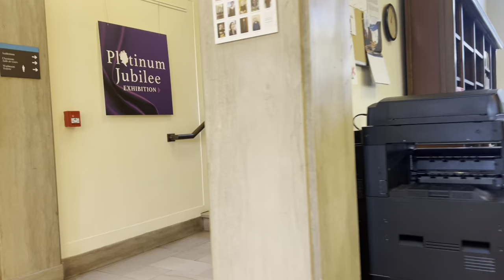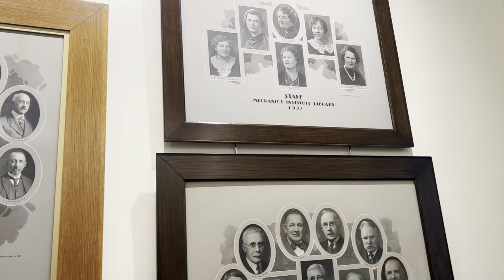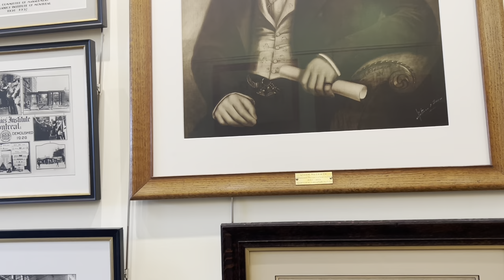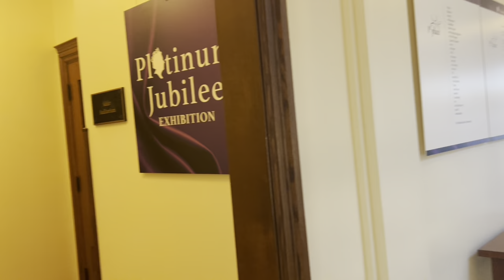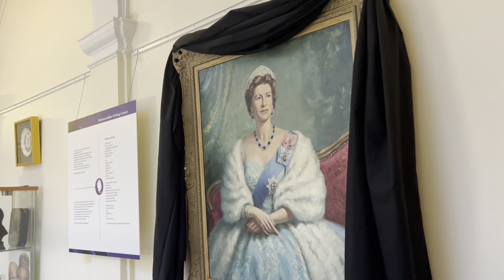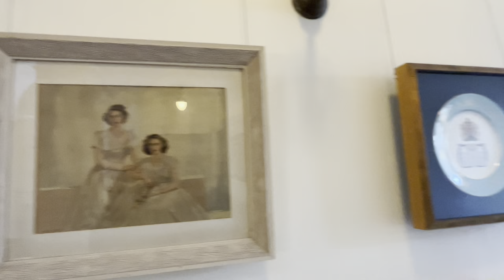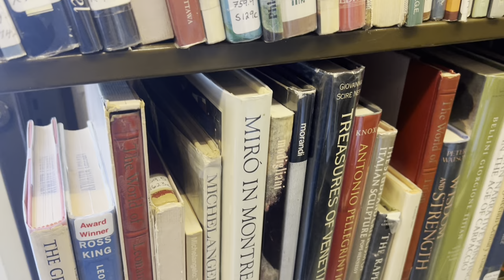Tourist Montreal - whisper in Atwater library asmr